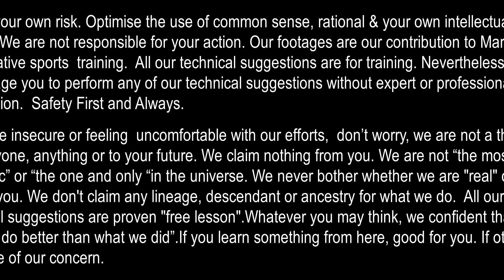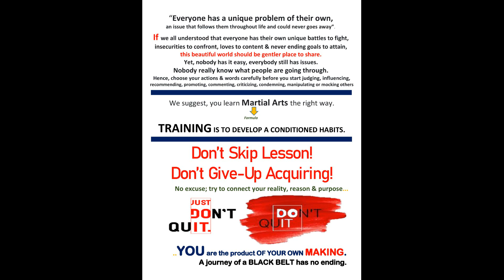So Much Information By Dr S Suhaizy